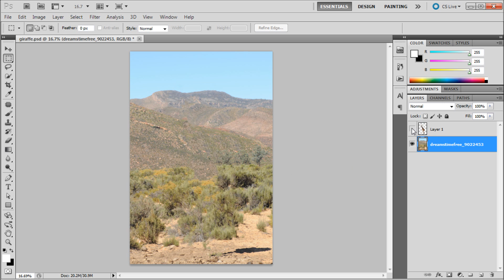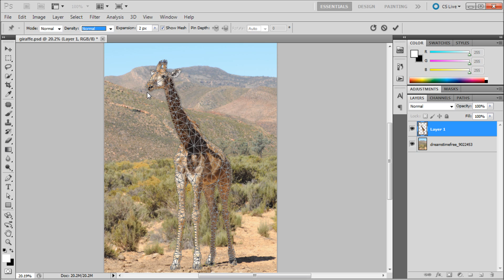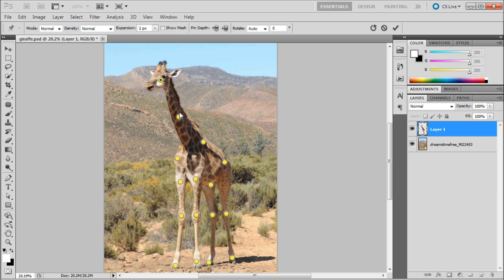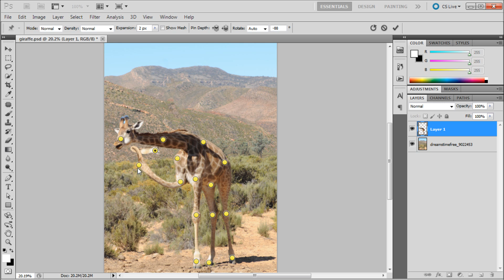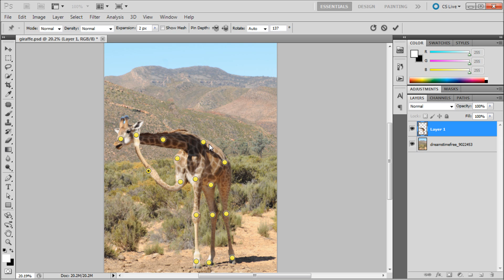Photoshop Tutorial: Puppet Warp -HD-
In this tutorial, you will learn how to use the puppet warp feature in Photoshop.